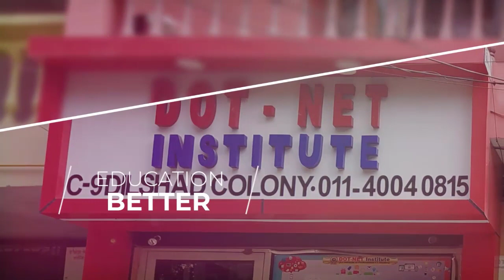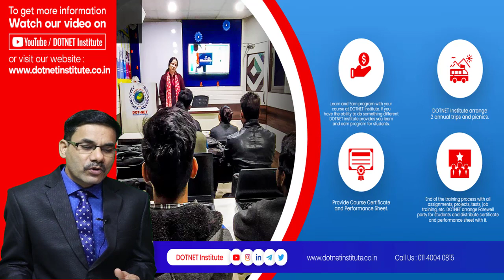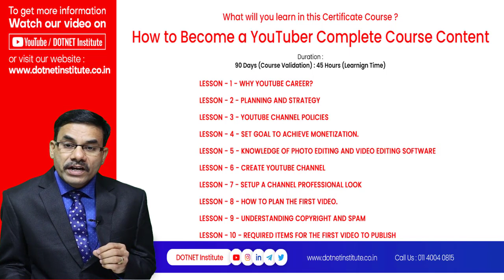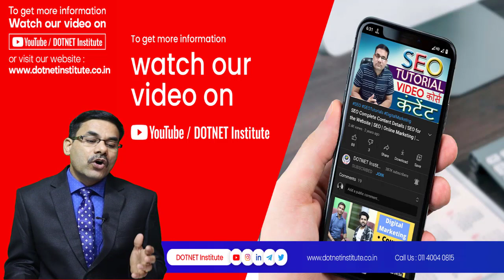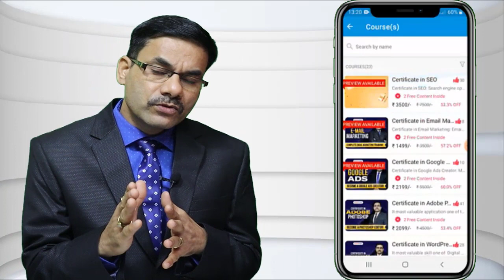How to Earn and Make a Career on YouTube | YouTube Marketing Course | DOTNET Institute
Are you planning to work with youtube as a career? If yes then you should build your skills first to get more and quick success in this field. Just watch this video to know more about it.

Thanks
DOTNET Institute

Surendra Gusain
DOTNET Institute